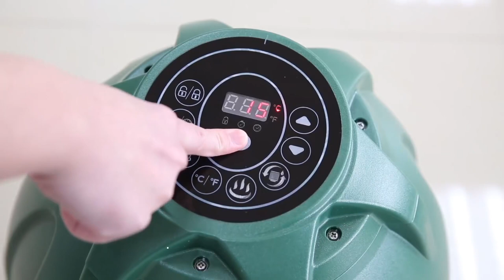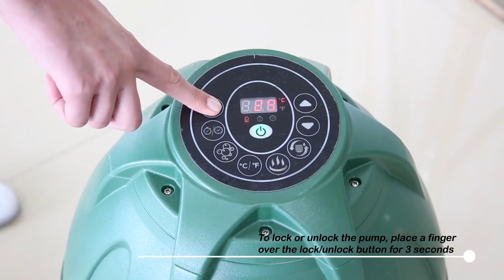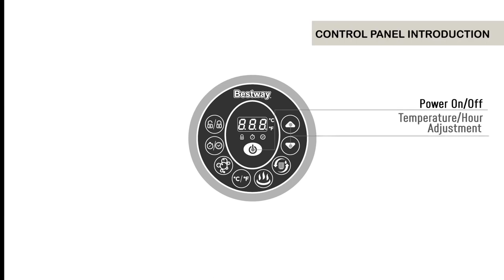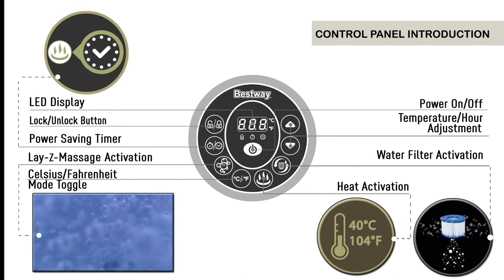Coleman SaluSpa Inflatable Hot Tub - Portable Hot Tub W- Heated Water System & Bubble Jets